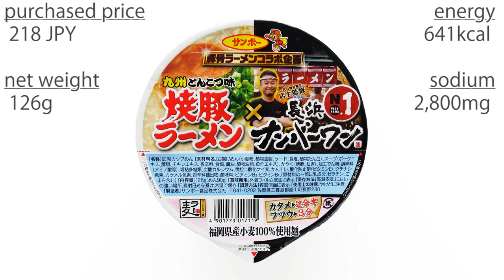No.5796 サンポー食品 焼豚ラーメン×長浜ナンバーワン